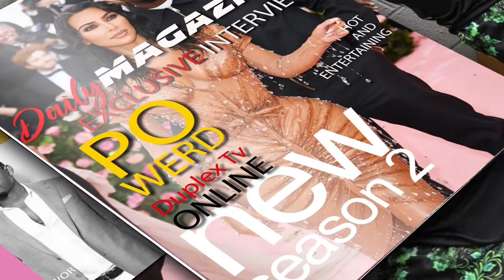TAZAMA JK KOMEDIAN ALIVYO WAVUNJA MBAVU MAVOKO, JUX, BARNABA NA BANANA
Usiku w Rich Mavokoo